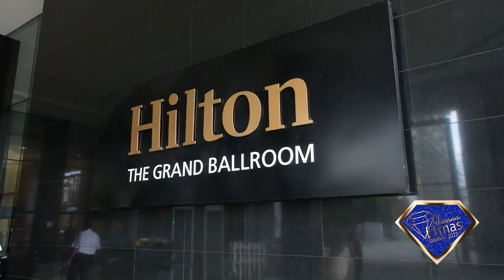Yılın İnovatif İlaç ve Kozmetik Teknolojileri Çözüm Markası Ödülü - ACTV BIYOTEKNOLOJI